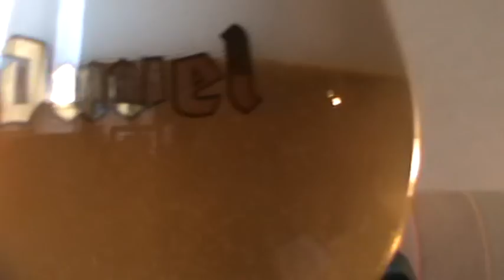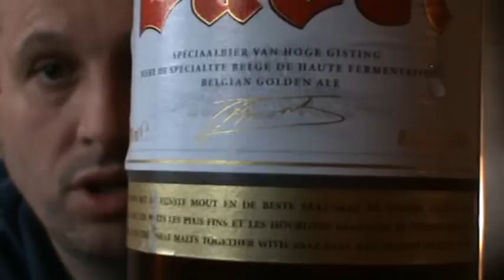#100 Moortgat Brewery Duvel 8.5% BELGIUM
Sofakingdrunk landmark 100th Beer review..
 Duvel 8.5% Belgium